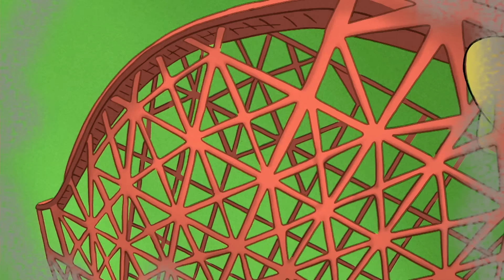¡El trofeo de helados de Jorge! | Jorge El Curioso En Español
Como recompensa por ayudarle a lavar los trastes en el restaurante, el chef Pisghetti le da a Jorge una escultura de helado con la figura de Gnocchi el gato. Jorge realmente quiere mostrarle al Hombre del Sombrero Amarillo su nuevo trofeo, ¡pero el helado se está derritiendo!